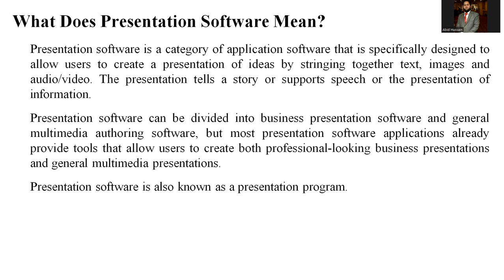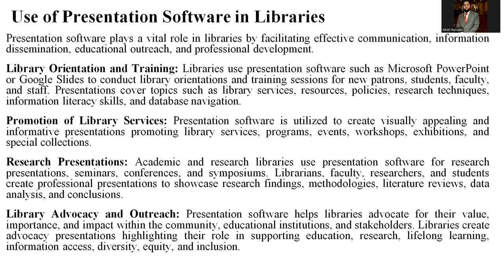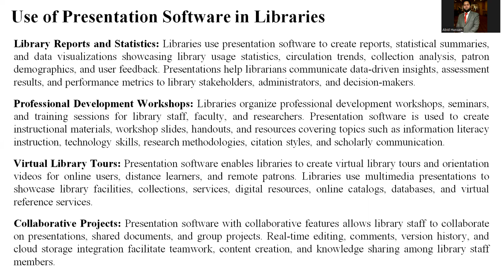Presentation Software (Use in libraries and Information Science)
In this short tutorial, I have explained the use of Presentation software and program in library services and information centres